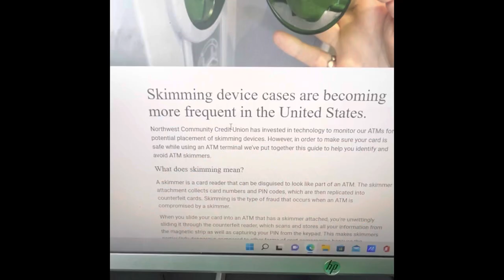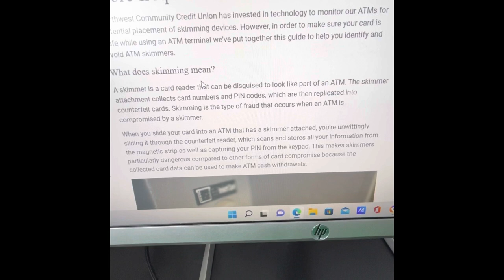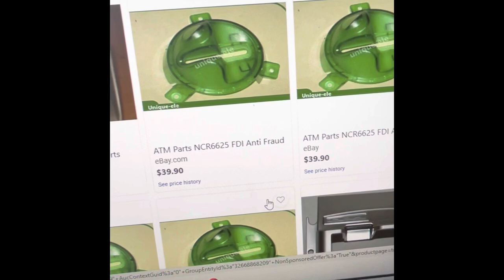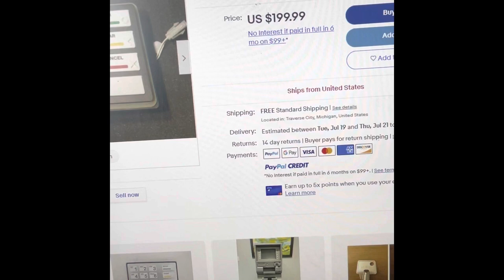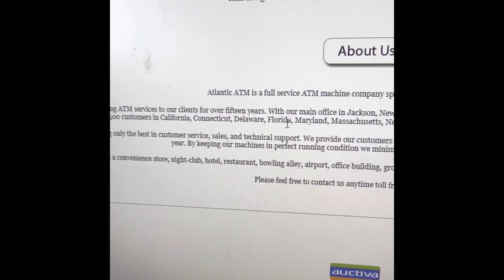“ATM Skimmers” #1 Tool Scammers Steal Credit Card 💳 Info. Making $10,000 A Day “EASY” First They….”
💥: HussleWorld